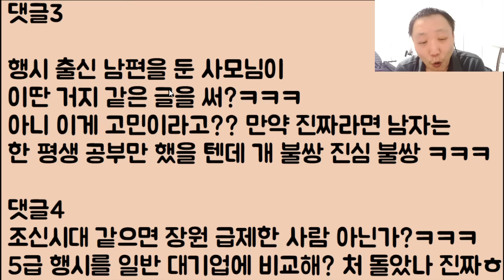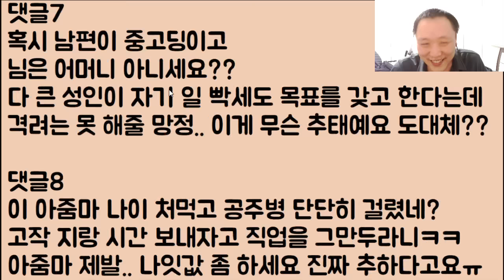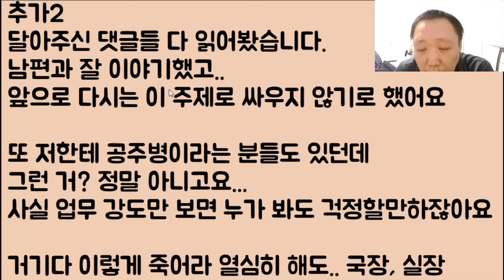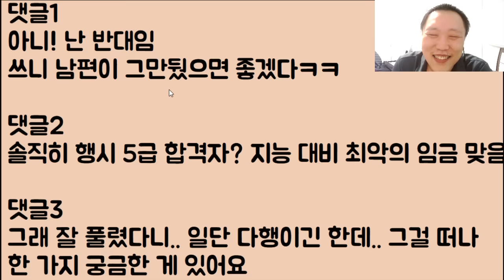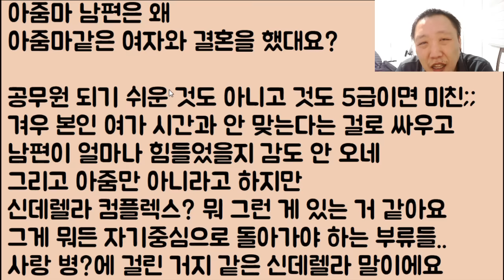[아줌마 미친?ㅋㅋ🤣🤣] 5급 공무원인 우리 남편..행시 합격자고 나발이고!! 월급이 진짜.. 너무 쥐꼬리라서 그냥 때려치우고 그만두면 좋겠어요ㅠㅠ